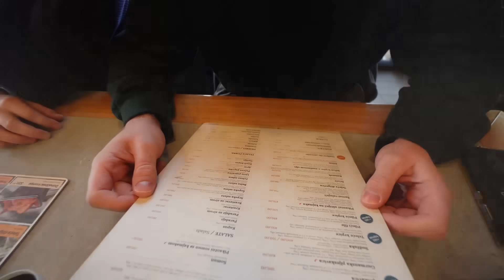JEDEMO NAJBOLJU HRANU NA PLANINI | vlogmas 25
Više informacija o nama!

Ko smo mi: Dva studenta - Mića (24) i Lazar (20) koji žele da prikažu kako izgleda naš život u malo dužem formatu.